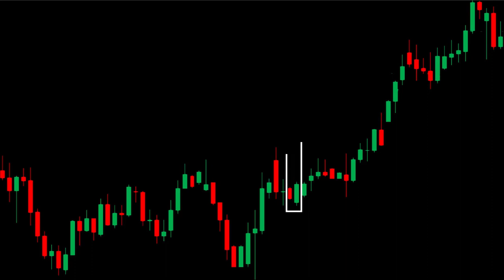Bullish Engulfing Candlestick Pattern | Trade Global Market (TGM)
Trade Global Market comes with Bullish Engulfing - Candlestick Pattern Presentation for Forex, and International traders. Trade Global Market (TGM) Use unique and hassle free music while explanation instead of Hindi, Marathi, and English language.

If you are looking for Free Trading Training, and Analysis of Bullish Engulfing Candlestick Pattern.

You can also follow our Social Platform for More explanation (Updates).